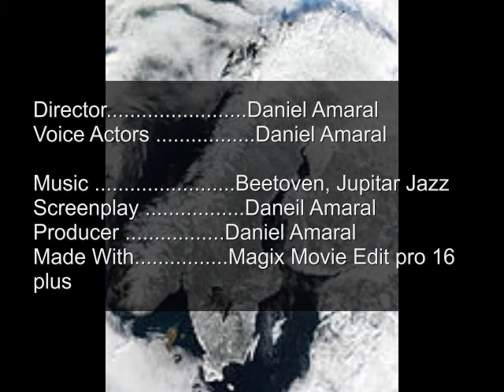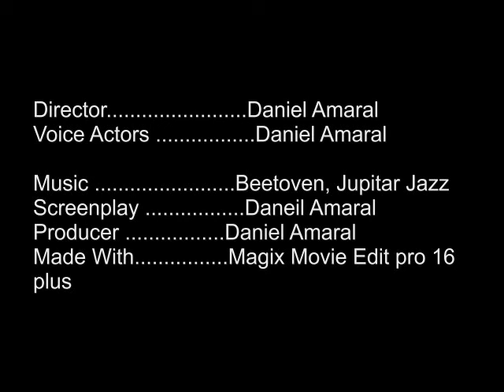Scandium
this is just a video a video i made for class, so don't watch it if you don't want to.